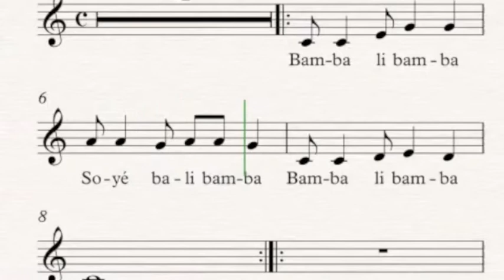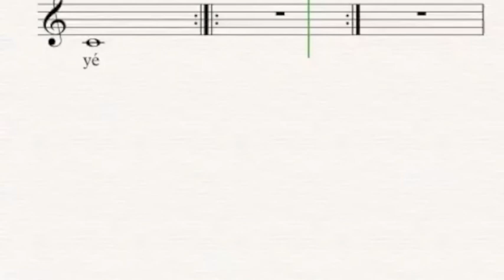BAMBALI guide chant VOIX 2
Guide-chant pour répertoire commun : association Choeur Couleur et Collège Simone Veil de Bourg-Achard (27)